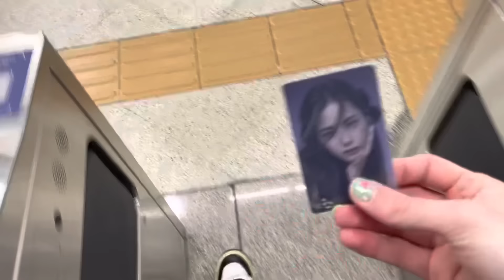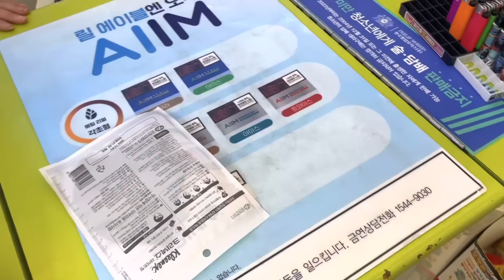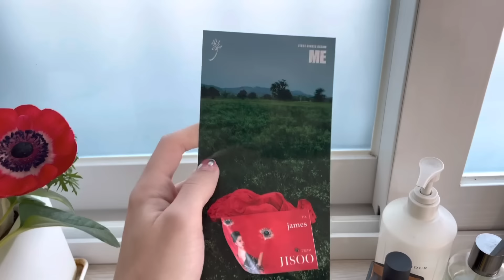COREA vlog | sintiéndome solo, conociendo a JISOO, muchos CEREZOS y cafes 🌸☕️🇰🇷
Feliz domingo a todos!! Muchas gracias por estar aquí de nuevo :) En el vlog de esta semana os llevo a ver las flores de los cerezos, a conocer a Jisoo, os cuento como me siento últimamente y más cositas. k byeeee